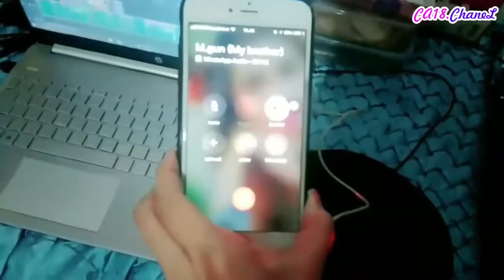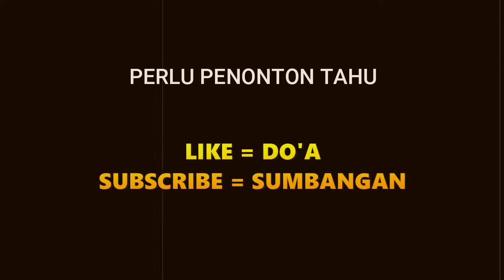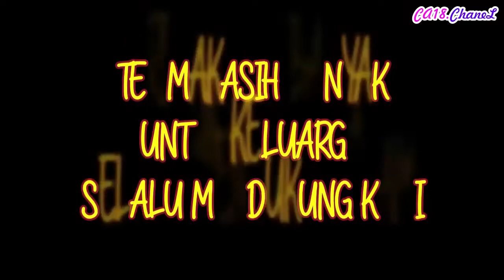Hari ke 1 ISOLASI MANDIRI COVID-19 | DAPAT SUPORT DARI KELUARGA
Vidio ini untuk kenang-kenangan saat kami Positif Covid-19 beberapa bulan yang lalu. dan harus isolasi mandiri di rumah, tapi syukur Alhamdulillah selama isolasi banyak yang memberi dukungan kepada kami.